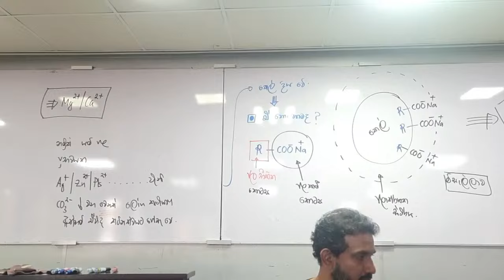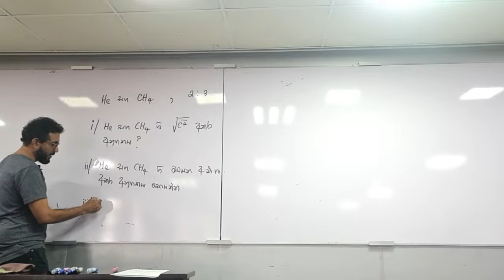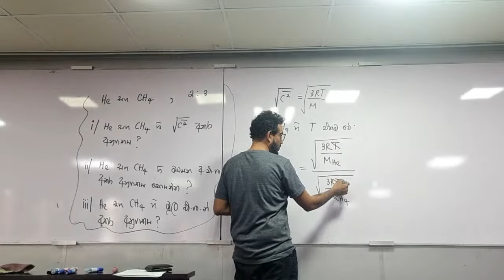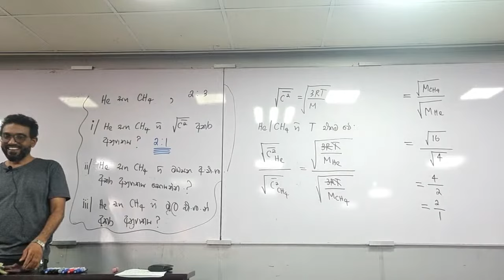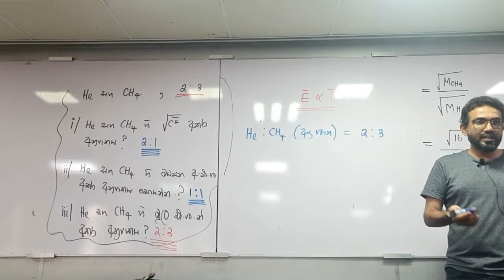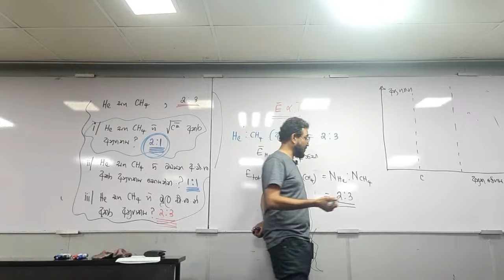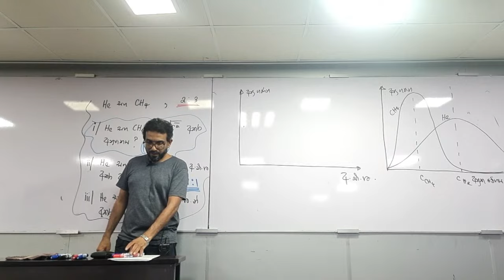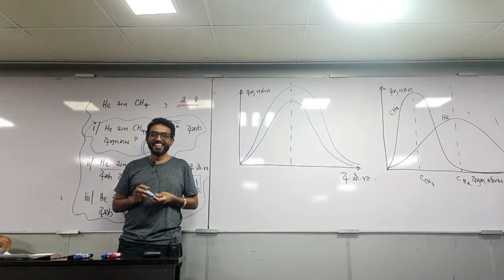RECOVERY 05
paper discussion